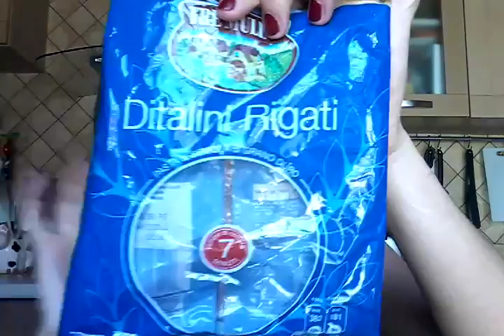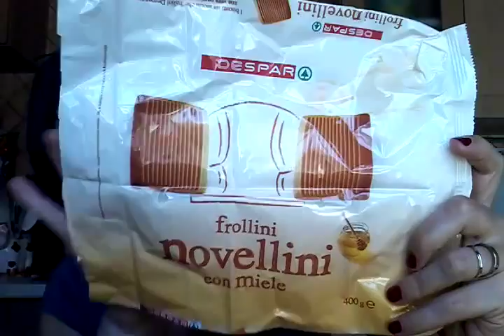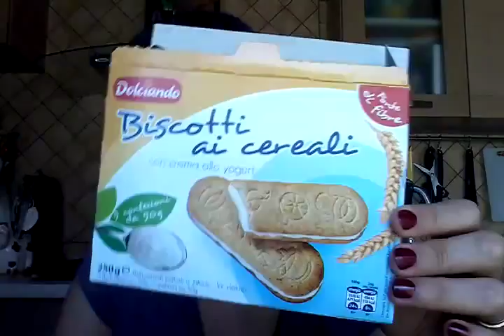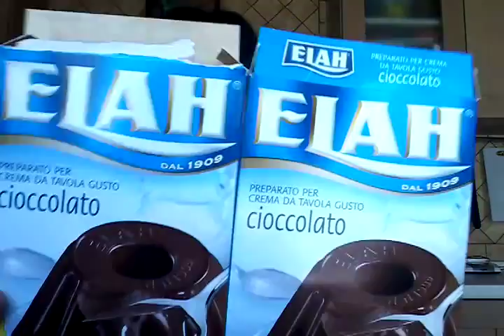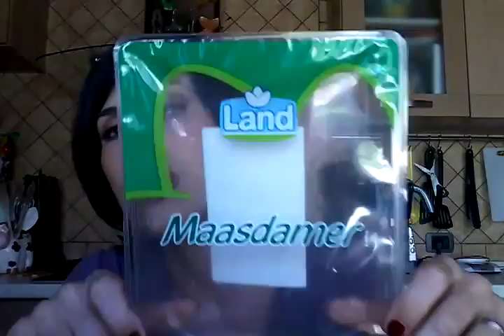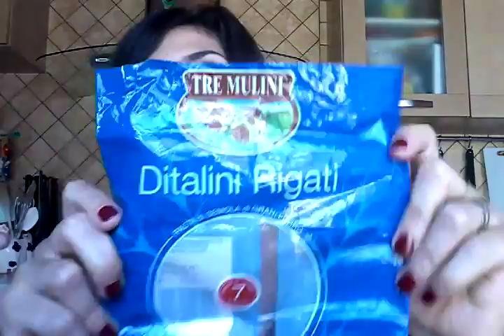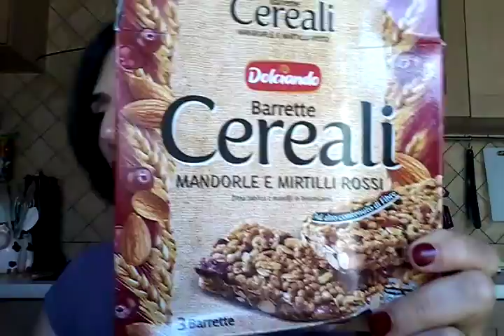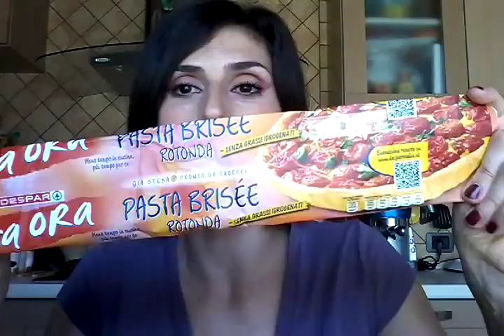Prodotti terminatii Casa & Mangerecci #3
Prodotti terminati Casa & Mangerecci #3
Voi avete provato qualcosa? Fatemi sapereeee ;) eeee ok ne spafro sempre qualcunaaaa ahahhaha
Grazie a chi guarda tutto il video e mi supporta con un like , un commento e si iscrive ♥♥
Spero sempre di tenervi compagnia ,strapparvi un sorriso e che il video vi piaccia.

Seguimi anche su instagram cercando  @gufettinachic

Baciotti